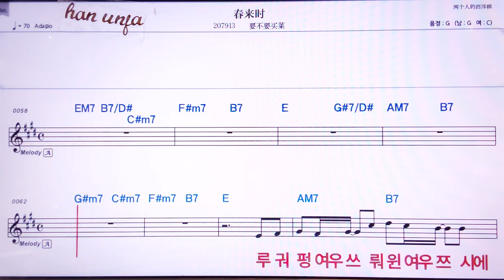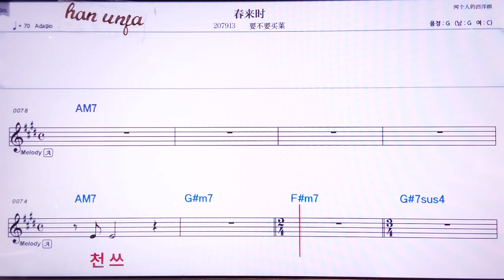💖춘라이스/아오부야오마이차이 👍MR,노래방, 악보, 코드,Karaoke With Sheet Music